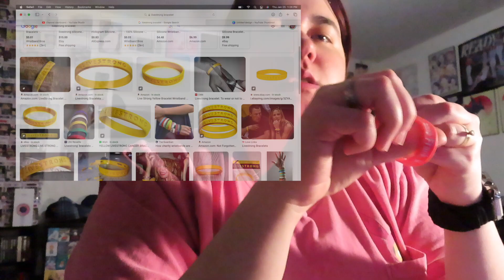Let's chat! friendship breakup |tattoos| deleting YouTube